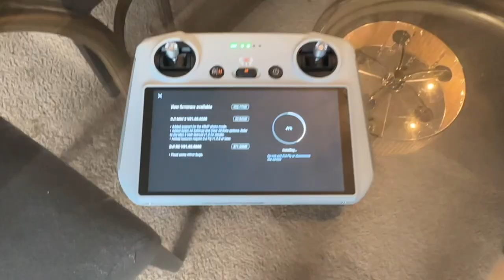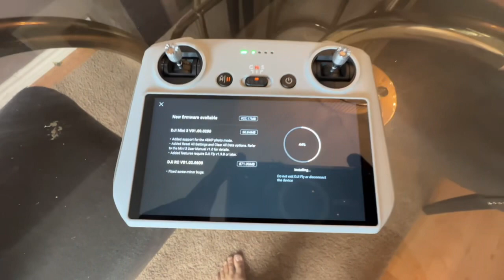Dji mini 2 va dji mini 3